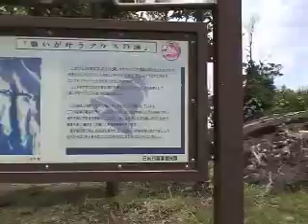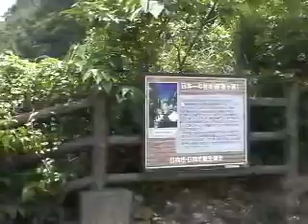願いが叶うクルスの海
日豊海岸日向岬（宮崎県日向市）に、願いが叶うと言う「クルスの海」があります。自然がつくったモノはすばらしいです。【撮影日：2007年7月12日】